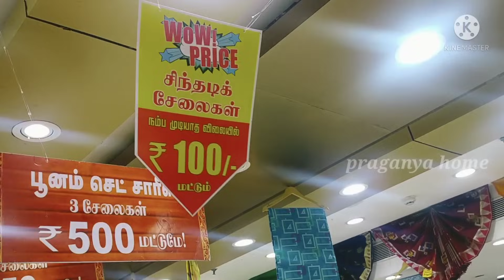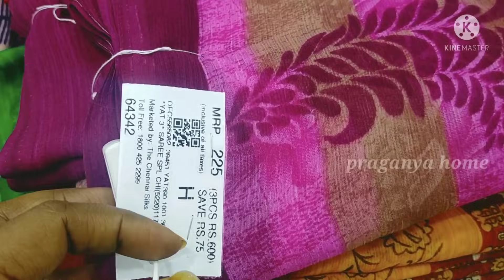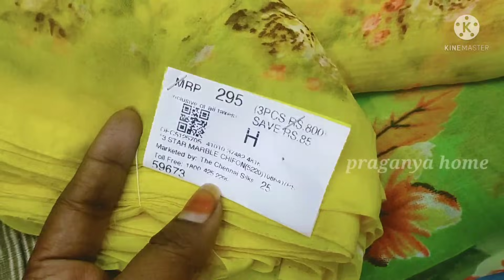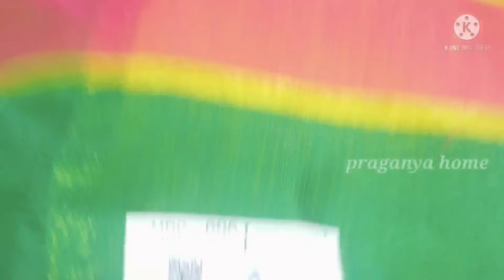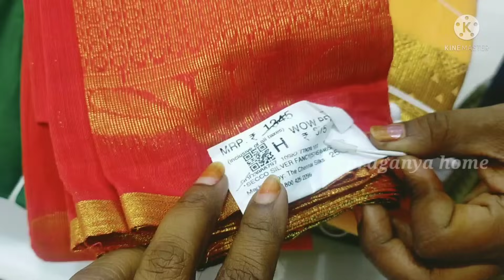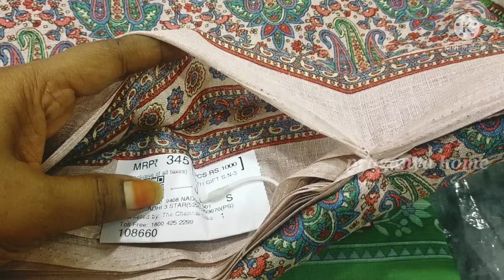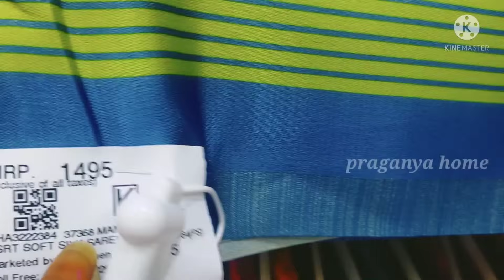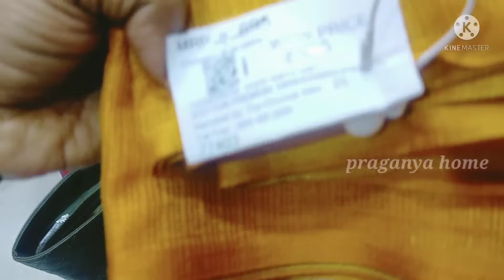சென்னை சில்க் சாரீஸ் |wow sarees collection|combo sarees|Rs.100 To 1000